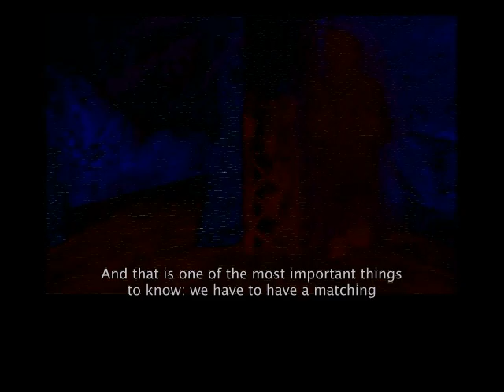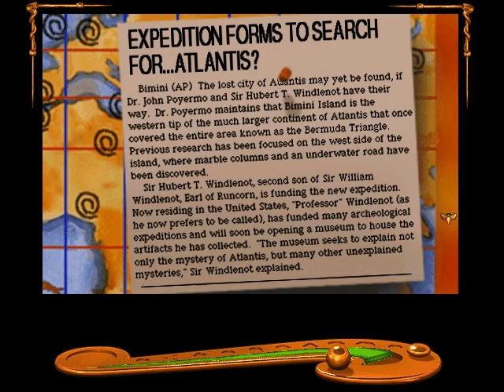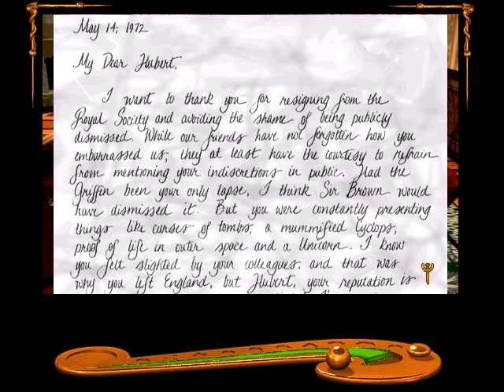Let's Play: Shivers (Update 1, Part 2)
Shivers is a puzzle/adventure game published by Sierra in 1995. A pretty awesome game despite its age that I want to show off! Screenshots of books/documents/etc will be placed in the LP thread on Something Awful.